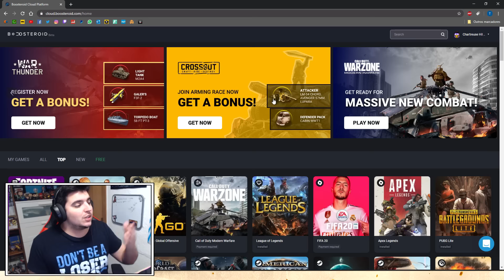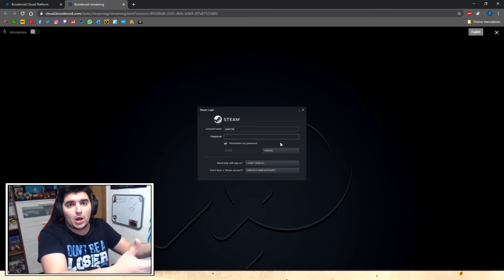FUT DRAFT ESPECIAL SÓ DOS ÍCONES!!!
⚡️ Consegue Boosteroid por: 49,89€ por ano que são 4,16€ por mês! ⚡️
👉🏻 6 meses que são 39,89€ ou por 6,65€ por mês! 🔥
👉🏻 3 meses que são 24,89€ ou por 8,30€ por mês! 🔥
👉🏻 1 meses por 9,89€ 🔥

▪ Clica no 🔔 para receber todos os vídeos.